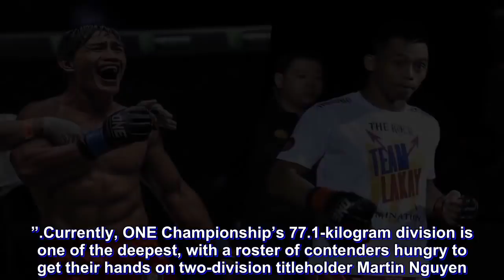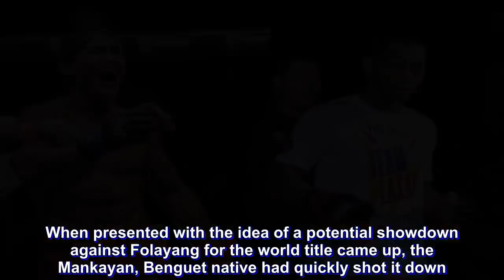Brotherhood Before Belts: Honorio Banario has no interest in facing Eduard Folayang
Riding high on a five-bout winning streak, former ONE Featherweight World Champion Honorio “The Rock” Banario appears inches away from securing a world title shot in the stacked lightweight division of ONE Championship.

At ONE: Beyond the Horizon on September 8 in Shanghai, China, Banario will look to record his sixth consecutive victory when he faces top Singaporean lightweight contender Amir Khan in the co-main event.

A win for Banario will definitely push the Team Lakay lightweight contender into the ONE Lightweight World Championship picture.

“If I win this fight, and in decisive fashion, it will already be my sixth straight win,” Banario stated.

“If I can leave Shanghai with my hands raised in victory, then yes, I believe it puts me another step closer to a world championship opportunity.”

Currently, ONE Championship’s 77.1-kilogram division is one of the deepest, with a roster of contenders hungry to get their hands on two-division titleholder Martin Nguyen.

Two of those contenders, former ONE Lightweight World Champion and Japanese mixed martial arts legend Shinya Aoki and former ONE Lightweight World Championship contender Ev Ting, have already been booked in a title-eliminator match at ONE: Kingdom of Heroes in Bangkok, Thailand on October 6 to determine who gets a world title opportunity in 2019.

With the possibility of clinching his sixth win in a row, Banario could position himself as next in line for a crack at gold – but the same goes for his Team Lakay teammate and former ONE Lightweight World Champion Eduard Folayang.

Back when Folayang ruled the lightweight kingdom from 2016 to 2017, Banario was already making his way up the ranks.

When presented with the idea of a potential showdown against Folayang for the world title came up, the Mankayan, Benguet native had quickly shot it down.

“That question keeps coming up.

“Why would I go up against someone who I consider to be my family? We already test each other all the time during practice. I believe there’s no need for us to go against each other inside the ring or the cage,” Banario clarified.

Today, Banario’s stance has not budged, not even a bit.

With Banario’s streak and Folayang’s own two-match winning roll, the two Team Lakay lightweight stars are projected for another shot at the ONE Lightweight World Championship.

A contest between two of the Philippines’ top mixed martial arts heroes is definitely something that fans would love to see, but for Banario, being on opposite ends of the battlefield is non-negotiable.

“If ONE Championship says that I will have to face Eduard, I still wouldn’t fight him,” he said. “I look up to him and respect him a lot. He’s one of my teammates, and he has helped me a lot to get to where I am today.

“I would not be here without his help and his guidance.”

In Banario’s unwillingness to compete against Folayang, he once again echoed just how close-knit things are at Team Lakay.

“I won’t fight him. We are brothers, and I know that w